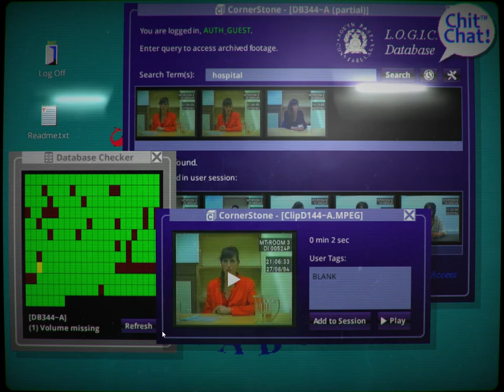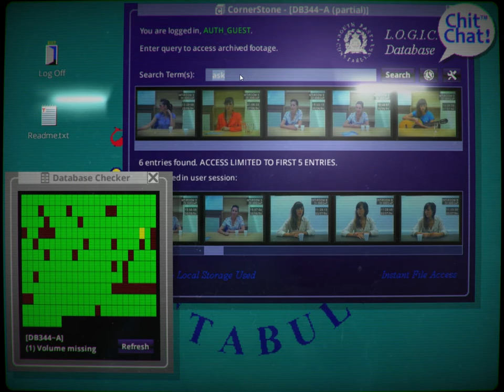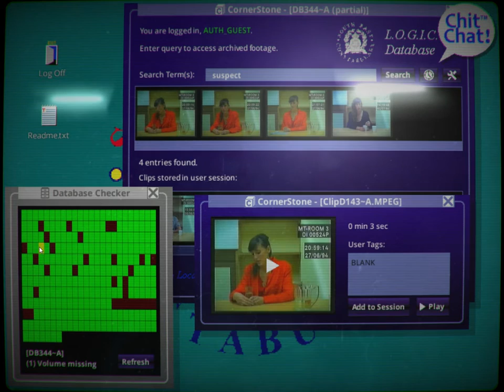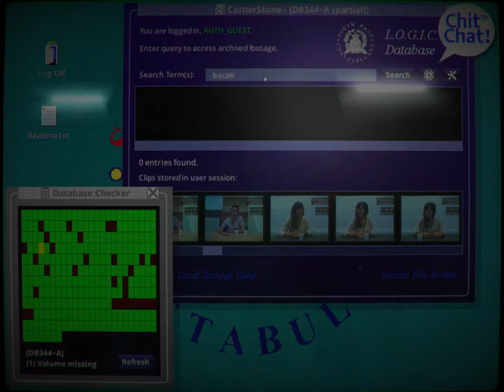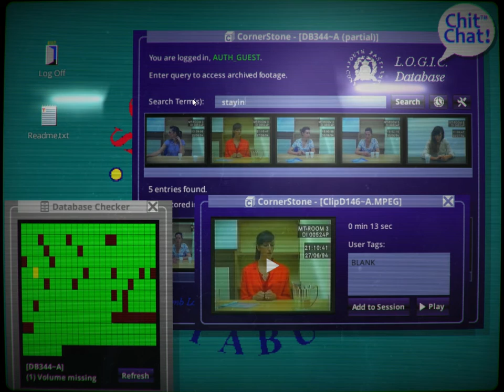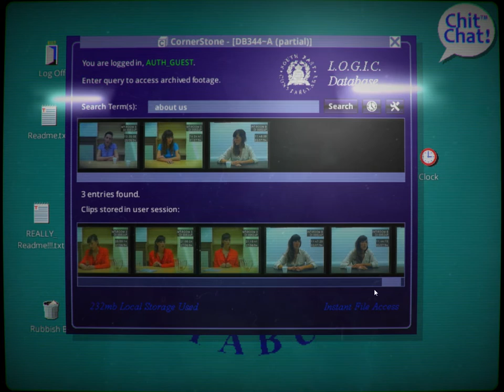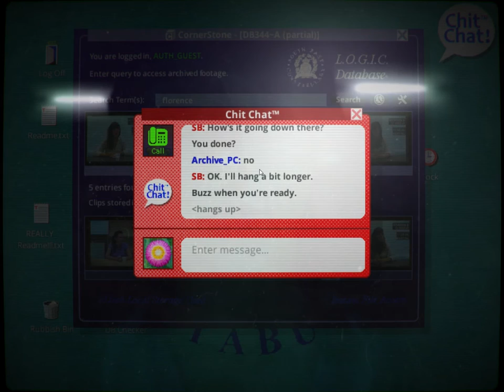Her Story (Ep. 7 - Preparing for the End)